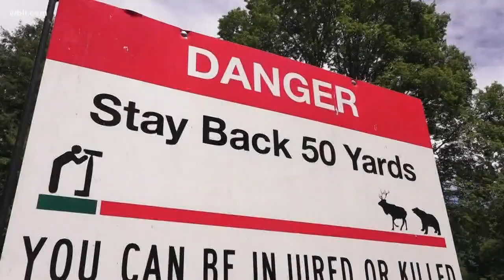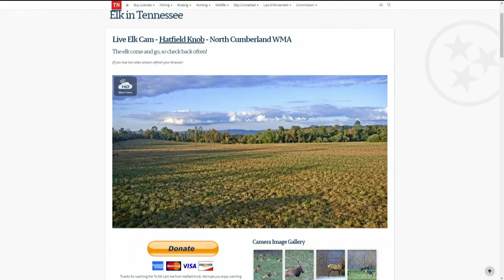The dos and don'ts for watching elk in the Smokies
Tourists are crowding the Great Smoky Mountains to see the fall colors and hear the loud mating calls of wild elk, but this is no time to get close to the creatures.